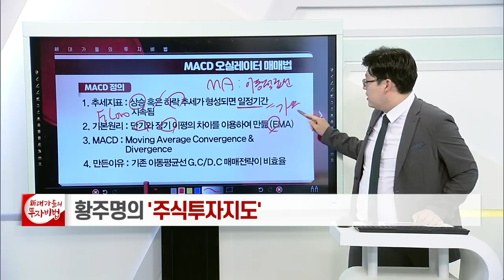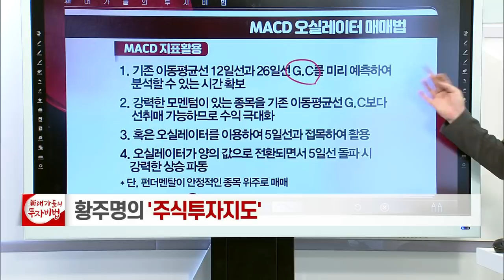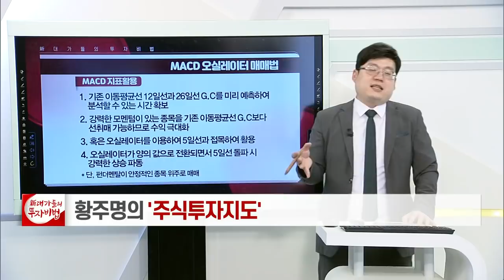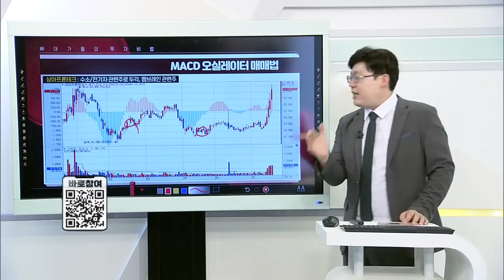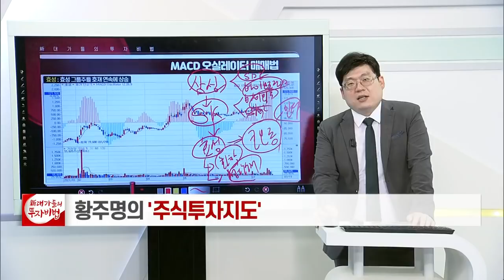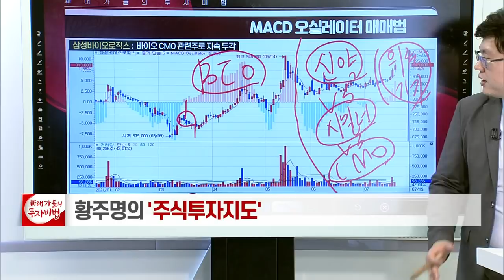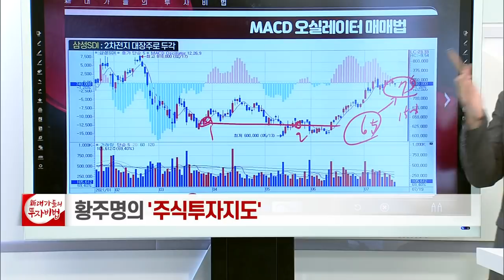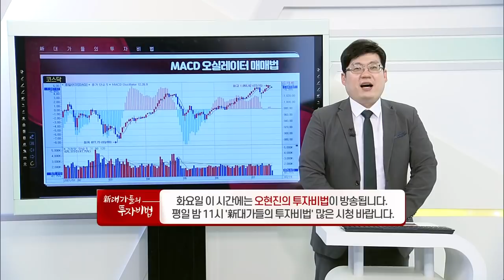MACD 오실레이터 매매법_황주명의 주식투자지도 73강_대가들의 투자비법 (20210719)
MACD 오실레이터 매매법